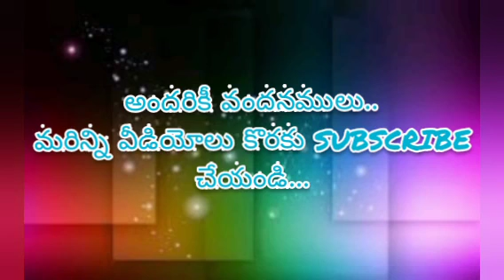Church Of Christ Messages||రక్షణ అనగానేమి||Bro. G.devadanam garu..